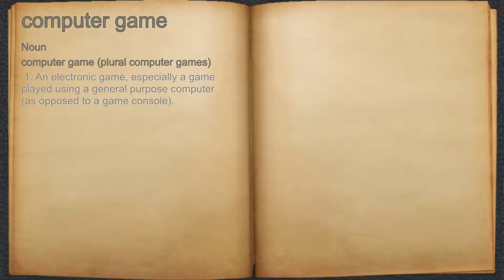What does computer game mean?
A spoken definition of computer game.

Intro Sound:
Typewriter - Tamskp